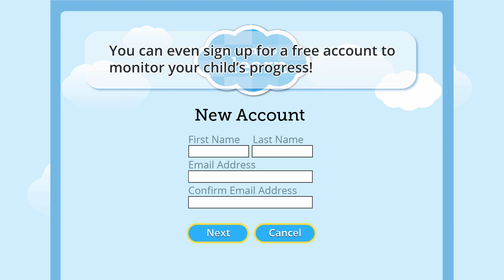Letter Muncher - An Educational Game for Children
We Come To Learn presents Letter Muncher, a fun way for kids to learn how to identify initial consonant sounds.

Let the friendly Letter Muncher help your child build vocabulary while mastering the essential skills of identifying initial consonant sounds and the letter or letters that represent them.